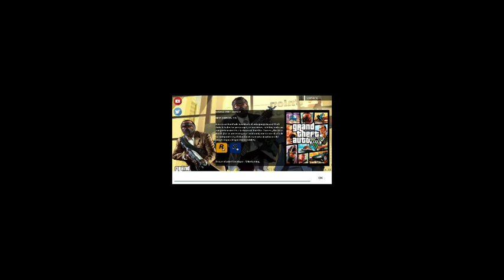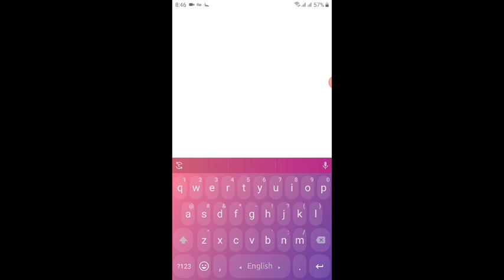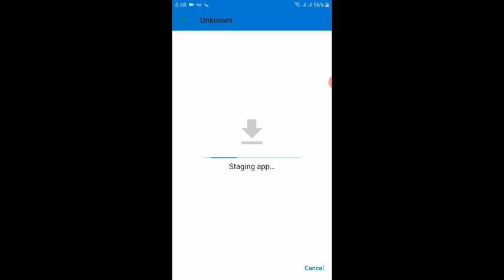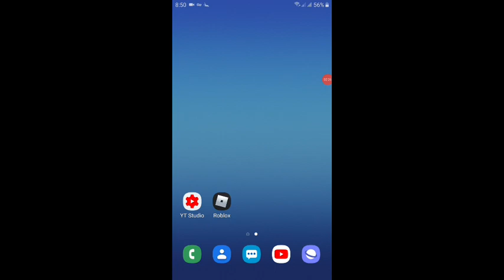How to dowoad Gta 5 Mobile Version in Hindi | Gta V Mobile Beta Version | Gta V Android Beta Version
gta 5
download gta 5 android
gta 5 on android
gta 5 android apk
gta 5 android game
gta 5 android gameplay
gta 5 beta apk
gta 5 mobile beta